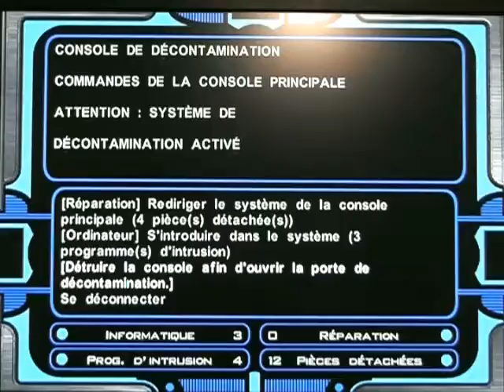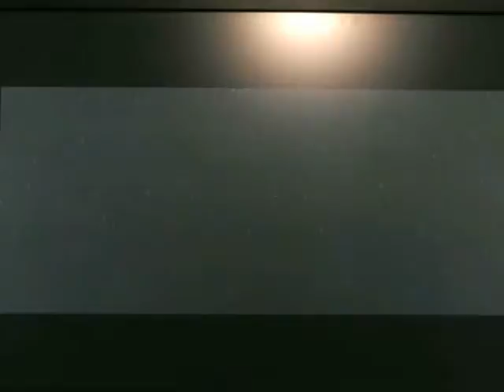Star Wars KOTOR II The Sith Lords Chapitre 6 : Last Jedi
C'est pas facile d'apprendre que pendant qu'on vivait notre vie pénard dans notre coin, tous les autres Jedis sont morts et que maintenant notre tête vaut cher. ^^